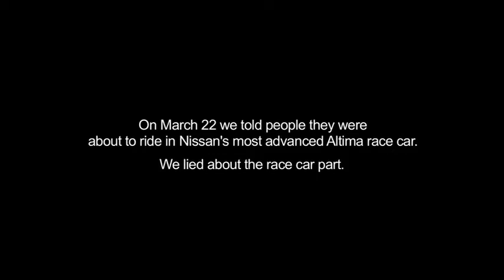Nissan Altima Ride of your life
Never judge a book by its cover, our driving excitement is more than skin deep